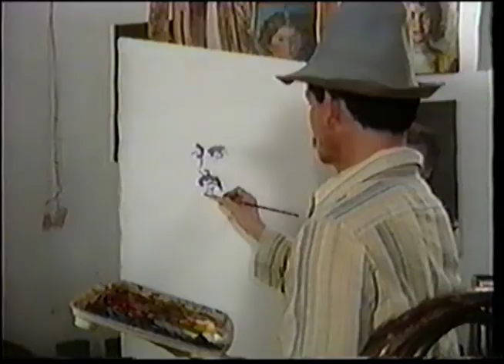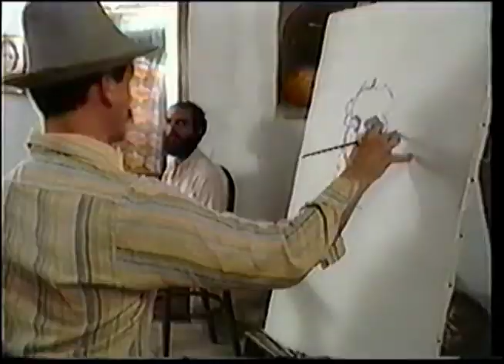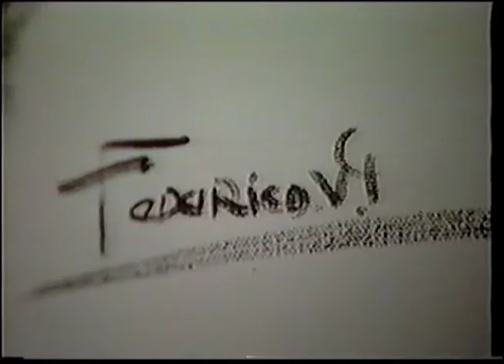Federico vargas gil pintor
Arte pintura, retratos